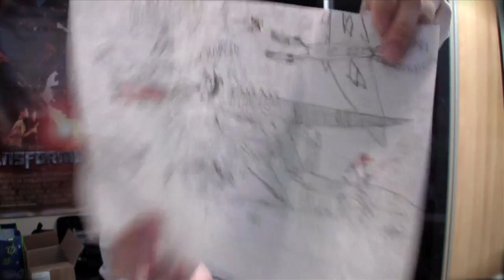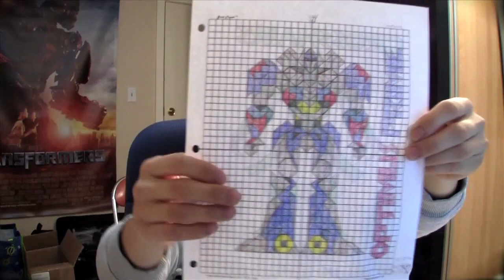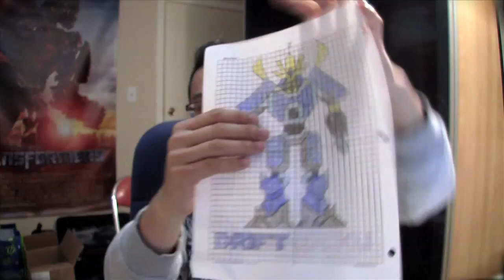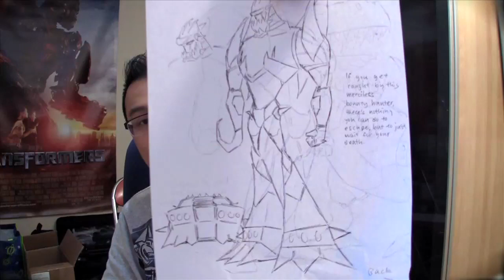Ragin Nation Mail #81 - 30th Annivesary Optimus Prime!!